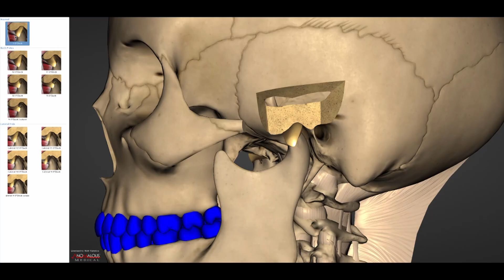Strange TMJ/Dental Pain? Think "Fight or Flight" Sympathetics With Dr. Piper & Dr. Yiannios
Traditional dental education does not explain what a practitioner often sees in patients with unusual orofacial and TMD pain, leading to frequent misdiagnosis.  Mark Piper, MD, DMD describes to Nick Yiannios, DDS, MCNO his observations after having diagnosed and treatment planned over 10,000 confounding TMD and orofacial pain patients at the bottom of "the TMD funnel of hell".  After 3 decades of practicing on this extremely difficult subset of patients, Dr. Piper stresses the profound influence that the sympathetic nervous system  has upon the typically oblivious dental profession.  Measured DOES Matter; as does the scientific method...  Bottom line: responsible treatment begins with proper diagnos(ES)!
CNOtmj.com
PiperERC.com
Dr. Nick has published in yet another dental textbook: Yiannios, N. (2020). The Occlusal, Neurological, and Orthopedic Origins and Implications of the Hypersensitive Dentition. In Handbook of Research on Clinical Applications of Computerized Occlusal Analysis in Dental Medicine (pp. 699-828). IGI Global. AS has Dr. Piper: Piper, M. (2020). Temporomandibular Joint Imaging. In Handbook of Research on Clinical Applications of Computerized Occlusal Analysis in Dental Medicine (pp. 582-697). IGI Global.